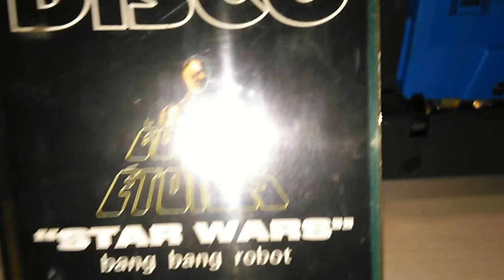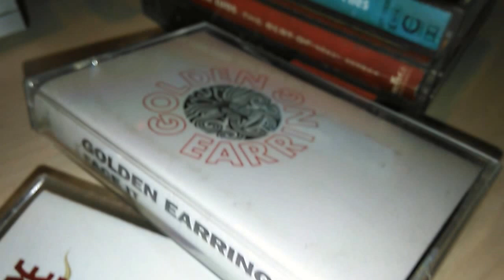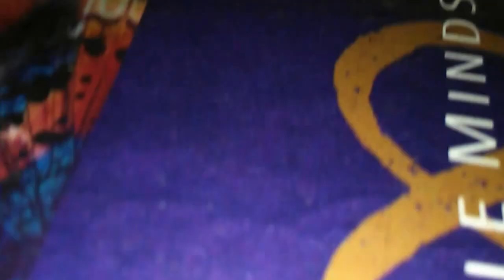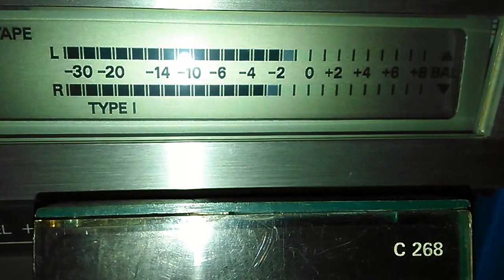Audio cassette still love those,playing on the revox b215